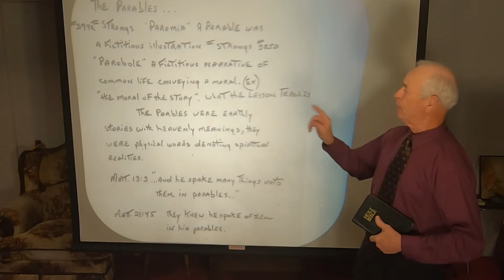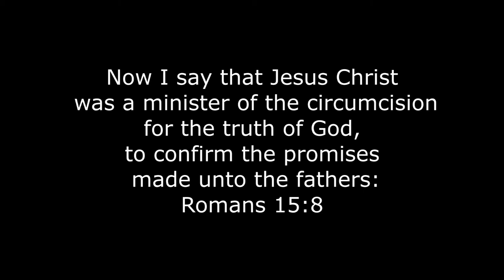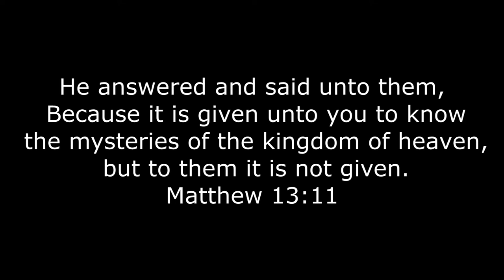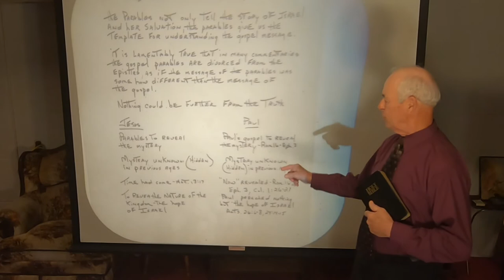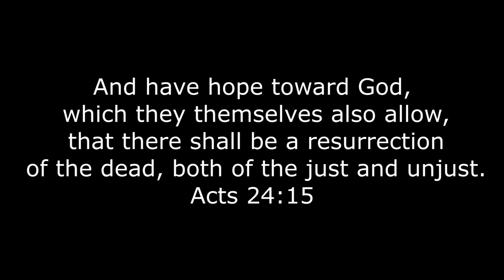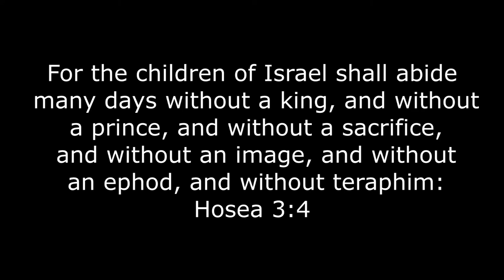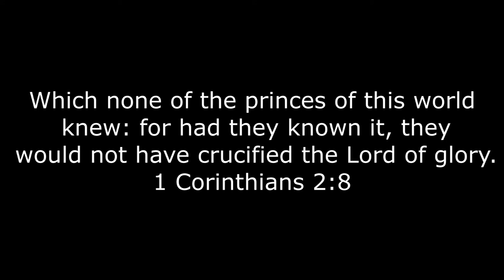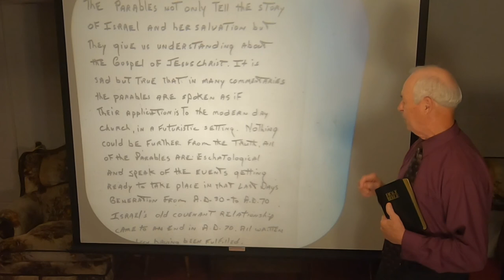The Parables of Jesus part 1 (Monte H. Porter)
We are beginning a new study on the parables of Jesus. In this study, we will bring out the reality that all the parables of Jesus recorded in the Bible, were directed to the nation of Israel with a context that applied to the first century, the last generation of the old covenant. There is more than one application of scripture, but there is only one interpretation of scripture. When you get the proper context; the persons being spoken to, the places where these events were to happen, and the time when the events were to occur, you can then start to see the truth about eschatology and the last days spoken of in the Bible. No other person is accountable for your destiny but you. You will be held to account for your own choices and the life that you live here in the body. Are you going to take someone else's word about the Truth of scripture or are you going to search the matter out for yourself? Jesus said, "Sanctify them through thy truth: thy word is truth." (John 17:17) That the Spirit of Truth will guide you into all Truth (John 16:13). For as many as are led by the Spirit of God, they are the sons of God (Romans 8:14). Be not deceived, God is not mocked: for whatsoever a man soweth, that shall he also reap (Galatians 6:7). If you are not willing to first listen, and then study, to prove for yourself what sayeth the scriptures, you create in yourself the inability to grow. Truth will always bring you to the crossroads of decision, are you willing to follow the Truth even if you have to leave behind everything? Are you willing to lay aside man made doctrines and the confusion it produces, and allow the Word of God to speak freely into your heart? Get your Bibles out and study along!